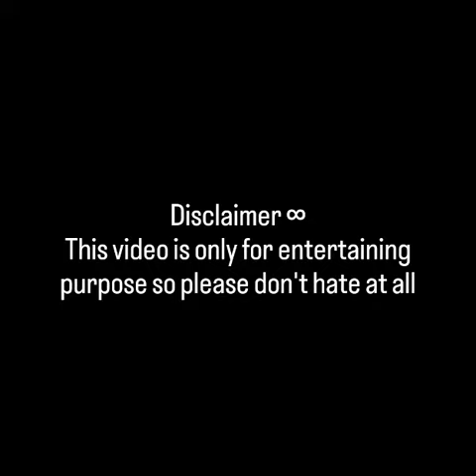viral boy r may